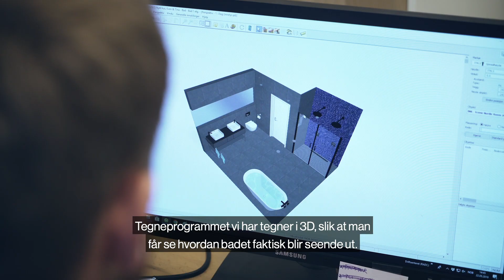Velkommen til Flisekompaniet Hønefoss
Norges største utvalg av flis og naturstein

Vi har over 20 års erfaring, og kan tilby deg Norges største utvalg av flis og naturstein. Du finner også et hav av valgmuligheter innen baderomsinnredning, massasje- og badekar, dusjløsninger og servantbatterier til bad og kjøkken. Skal du utføre arbeidet selv, har vi alt du trenger av verktøy, lim, membran og fug.

Engasjerte fagfolk og gratis tegnetime

Hos oss i Flisekompaniet Hønefoss treffer du engasjerte fagfolk, som mer enn gjerne hjelper deg med å finne løsninger du har lyst på. Har du planer om et nytt bad, kan vi tilby deg en gratis tegnetime, hvor vi tar oss god tid og benytter et 3D-program. Det gir et godt visuelt inntrykk, slik at du kan være trygg på at det ferdige resultatet blir akkurat slik du ser for deg.